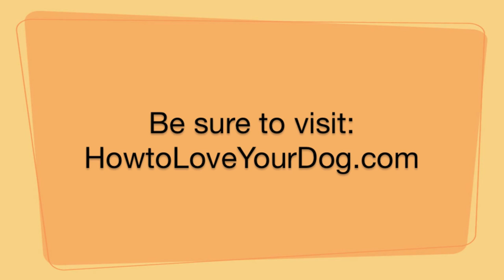Teach Your Dog to Play the Piano, Dog Tricks, Tricks,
for lots of free videos and great dog care and training tips. And check out Bonnie the Collie's blog